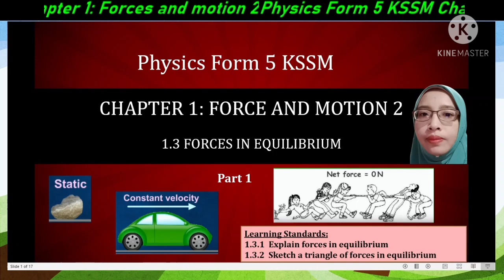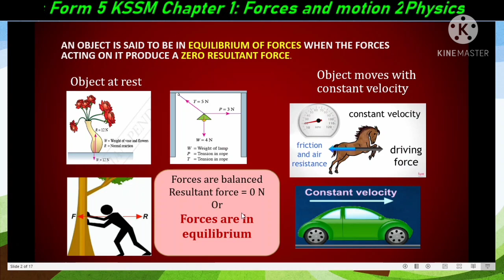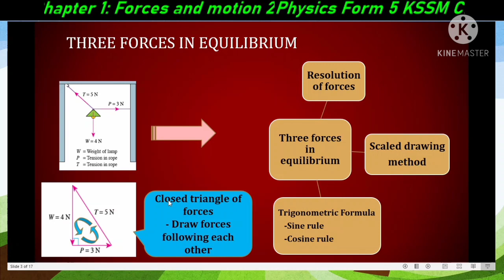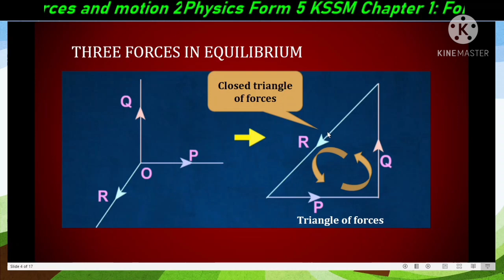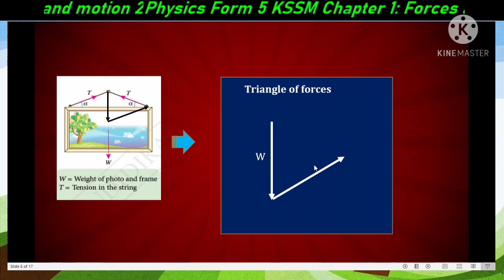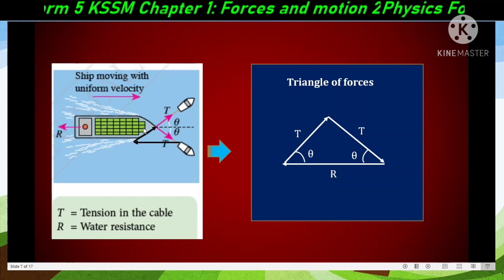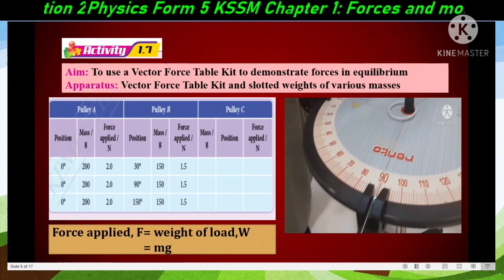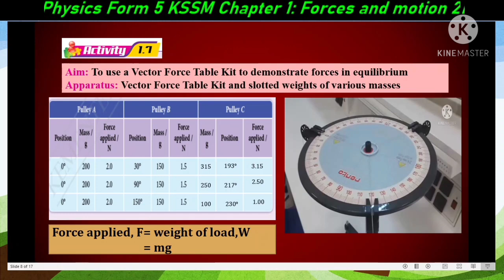1.3 Forces in equilibrium Part 1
Chapter 1: Forces and motion 2
1.3 Forces in equilibrium
Hopefully will benefits all KSSM or igcse students